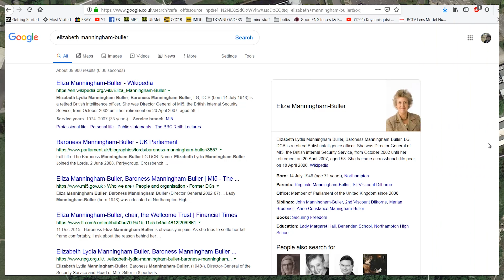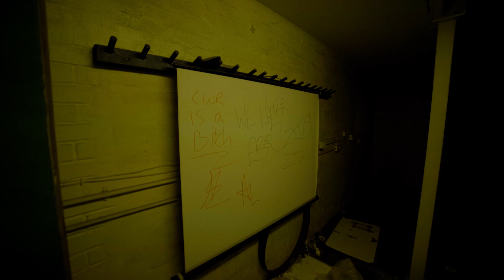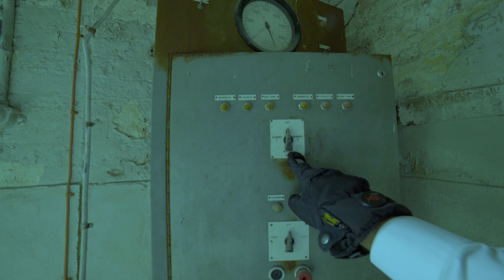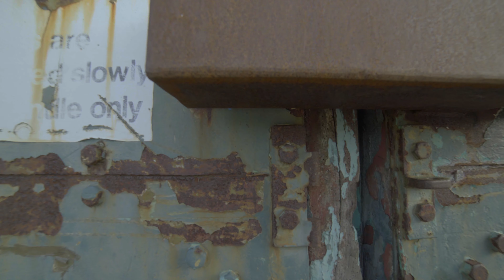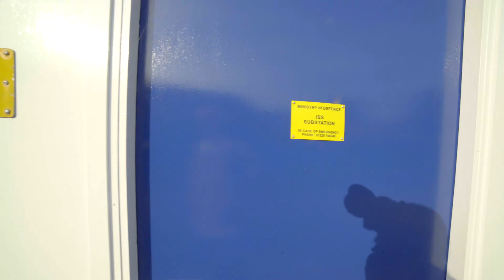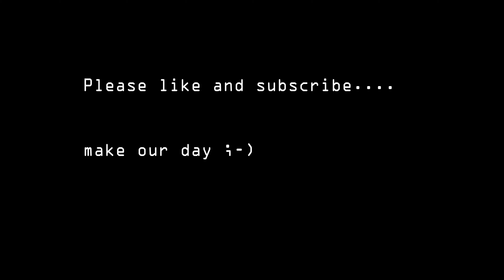Colerne Airbase SECRET SIGNALS for Rudloe Manor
This airfield has a unit detatchment for 1001 signals and has some quite impressive dishes and golfballs and this seems to be the uplink site for SKYNET and other UK Spy satellites.

Connected we assume by hard wire underground trunking from CCC (Corsham Computer Centre) and CDCN (Comand of the Defence Communications Network) and the GOSCC (Global Operations Security Command Centre) along with other little shadow units secreted at RAF Rudloe Manor site2.

We just find it interesting that Corsham was always the prime location for communications and all data and voice went through here, and it was also the place which had a role in the investigations of UFOs under the Provost and Security Service. It seems like the ideal place to keep your finger on the pulse if you are in charge of all encrypted comms. for the UK Military.

FRIENDS WHO ARE IN THIS VIDEO, VISIT THEIR CHANNELS